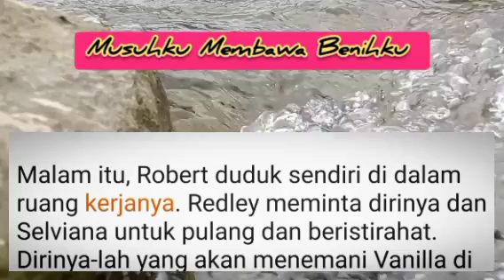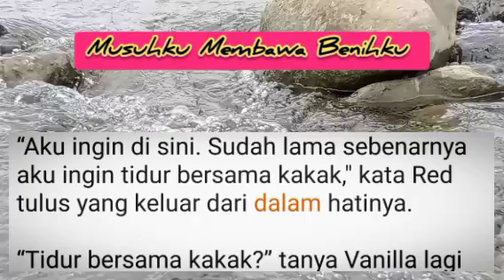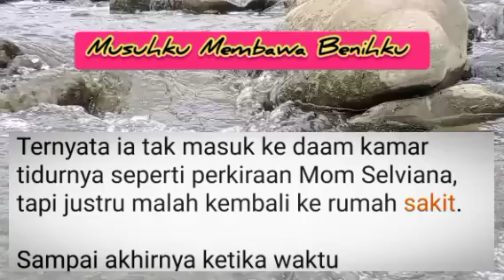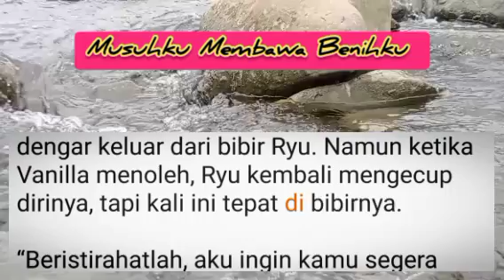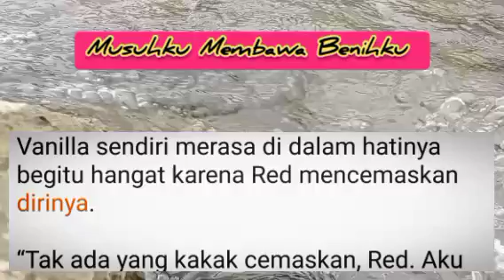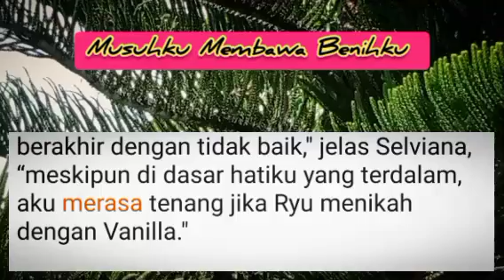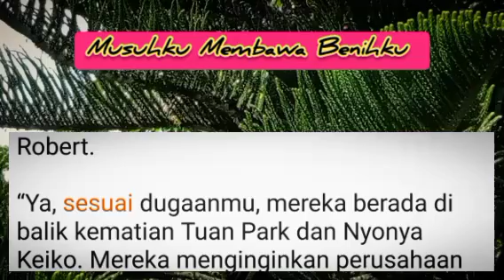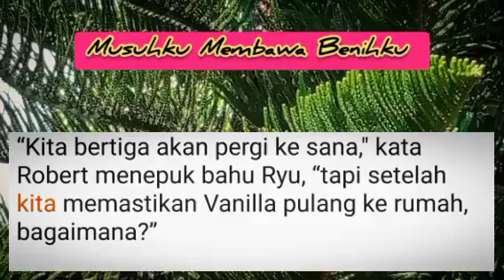Bab 46 | Si Lelaki Sampe Memohon | NOVEL ROMANTIS | NOVEL TERBARU | MMB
cerita novel romantis terbaru "Musuhku Membawa Benihku" Bab 46